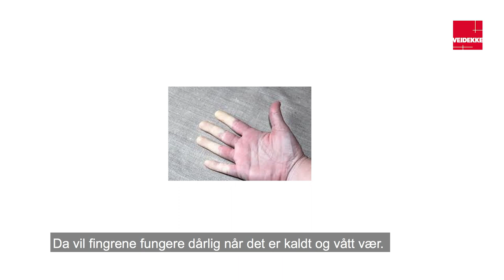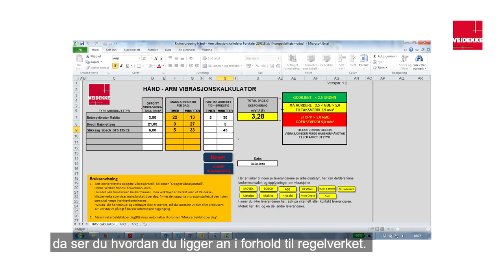Hånd- arm vibrasjon - Veidekke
Ergonomisk belastende arbeidssituasjoner.